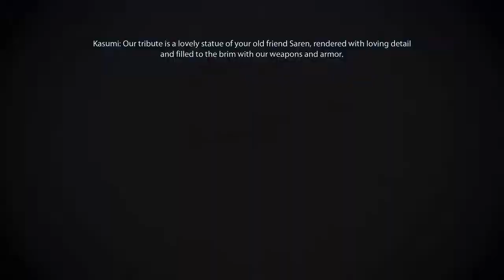Mass Effect 2 [PC - Infiltrator]: Kasumi - Stealing Memory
Origin/Reputation: Earthborn/War Hero